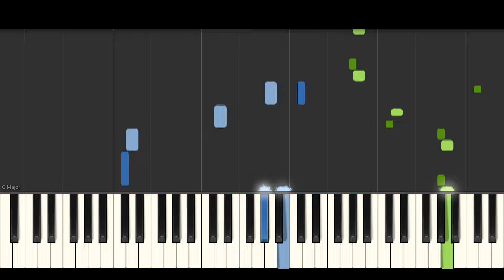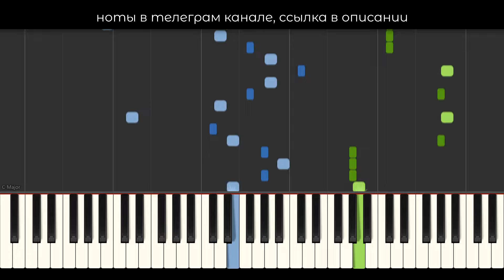PIANO TUTORIAL | БЕСИТСЯ - Toxi$, Big Baby Tape | (на пианино)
всем привет привет. вот вам разбор, держите, получайте. ноты ищите в тг канале. пишите в комментарии на что сделать разбор, всё смотрю.
спасибо!

таймкоды:

00:00 вступление
00:13 предприпев
00:27 припев
00:40 куплет Toxi$'a
01:05 предприпев
01:19 припев
01:32 куплет Big Baby Tape'a
02:11 припев
02:24 конец